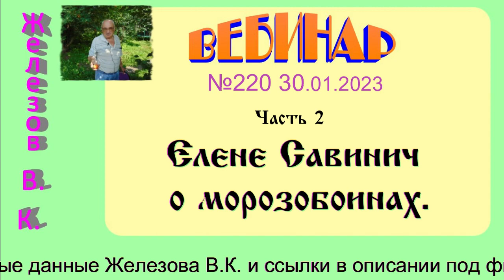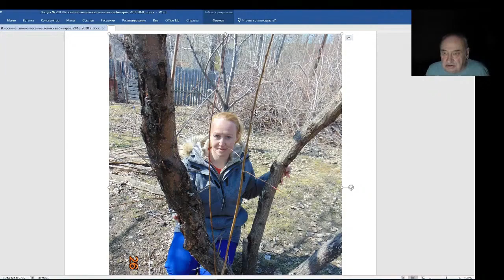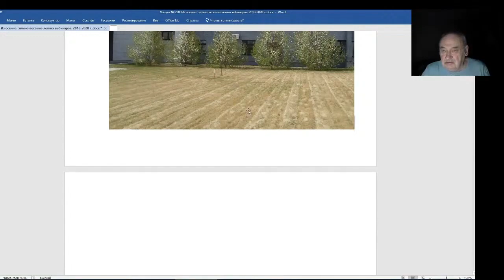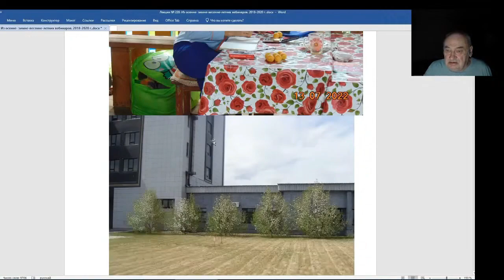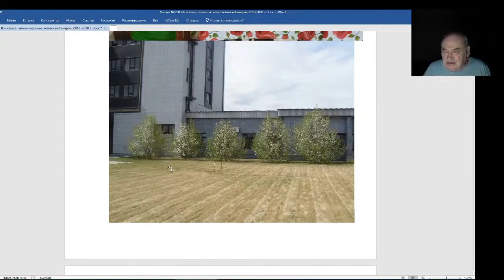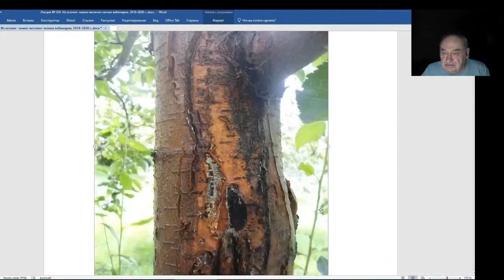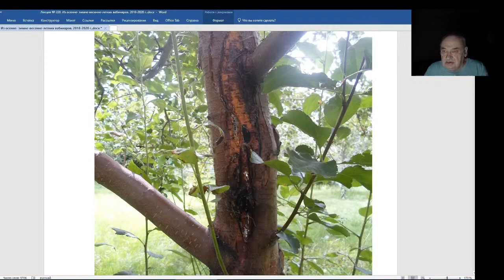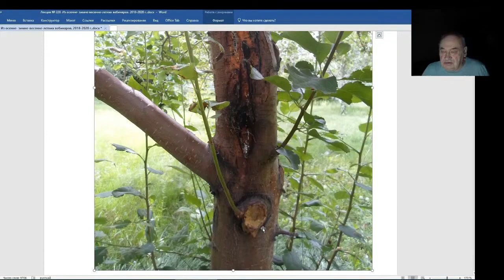Железов Валерий. Вебинар 220. ч. 2. Елене Савинич о морозобоинах.